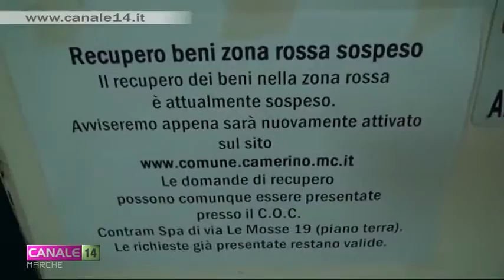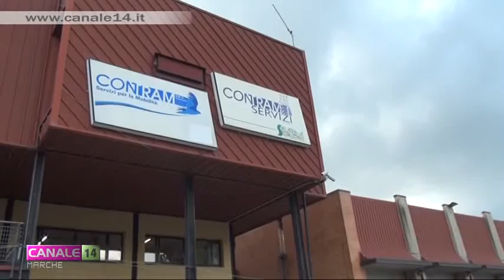Camerino. Nella sede della Contram l'attività del centro operativo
Nella sede dell'azienda Contram Spa di Camerino c'è il cuore pulsante dell'attività emergenziale della città. In tanti qui si sono trasferiti sin dopo le prime forti scosse della settimana scorsa. L'attività dell'azienda prosegue anche per garantire i trasferimenti degli sfollati alloggiati momentaneamente lungo le strutture della costa.